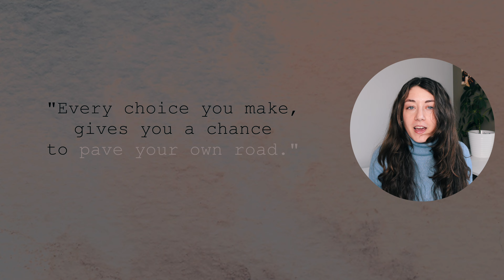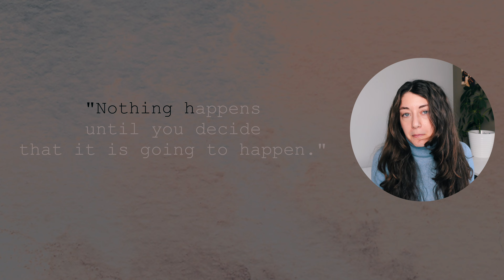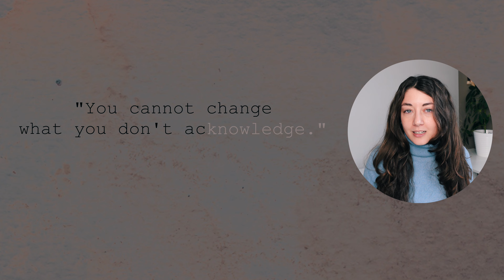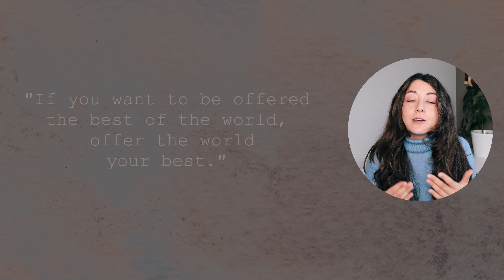5 life-changing advice from Oprah - What I Know for Sure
I couldn't put down "What I Know for Sure" by Oprah. It is a book full of wisdom and life advice. Self-development is paired with how to be happier, powerful, present, and at peace with the world all while appreciating the impermanence of life. I gathered up my favourite quotes and nuggets of wisdom from the book and turned them into a video I think could really make a difference in your life.

With Love,
Sofia

CHAPTERS
00:00 Intro
0:27 Author’s background
1:11 Be a Learner (not a victim)
2:38 You got Power
4:11 You are holding you back.
6:00 Be good.
7:48 Be Present.